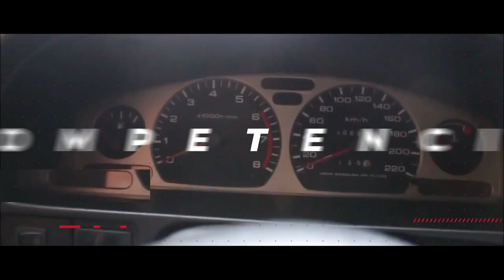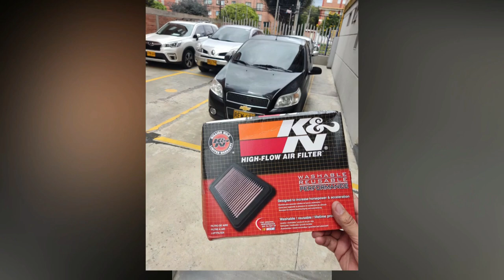Enfierra tu nave capitulo 6 🔥 Mas HP para el Aveo, ya está listo para la REPRO 😱 Aveo GTI FILTRO k&n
Como ganar potencia chevrolet aveo,
Como ganar caballos Chevrolet Aveo,
Sistema de escape Chevrolet Aveo,
Como ganar potencia en un carro sin turbo,
Como ganar caballos de potencia en un carro sin turbo,
Como ganar potencia en un carro aspirado,
Como ganar caballos de fuerza en un carro atmosferico,